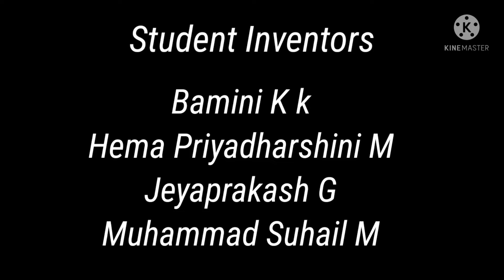Permeable Geopolymer Concrete Paver Blocks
This permeable paver block is manufactured without cement and sand with minimum amount of water to create sustainable environment like reduction of CO2 emission, sand exploitation and run off generation